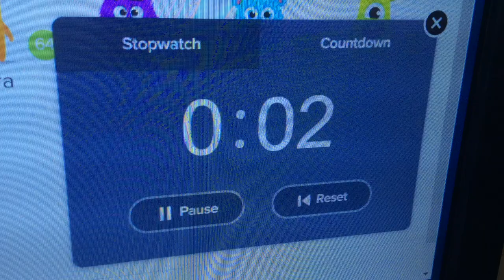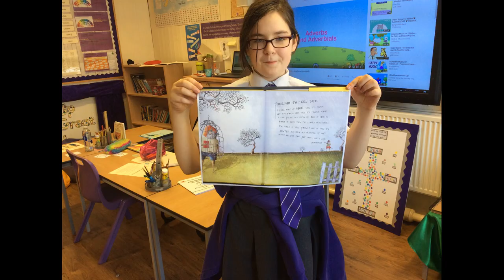Year 6 Leavers' Video - St Gerard's Primary (2019)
Year 6 Class of 2019 Leavers' Video - St Gerard's RC Primary School